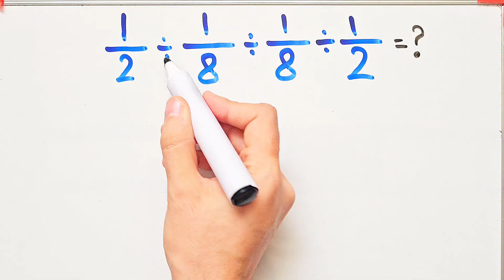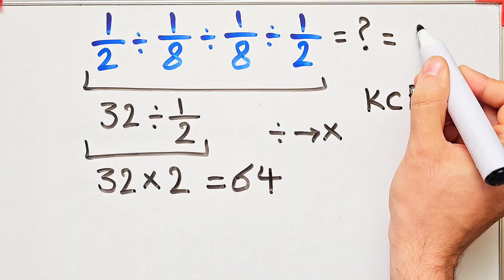Only 1 in 10 People Can Solve This math question! Can you solve it?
The Order of Operations Isn’t Always Easy! Can You Solve This math Question?